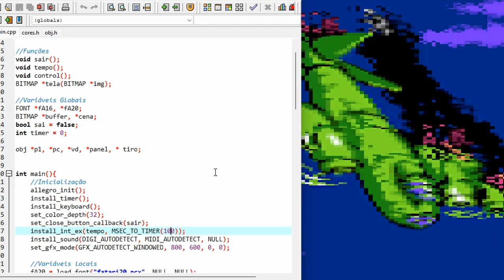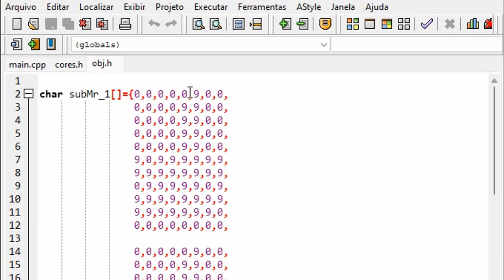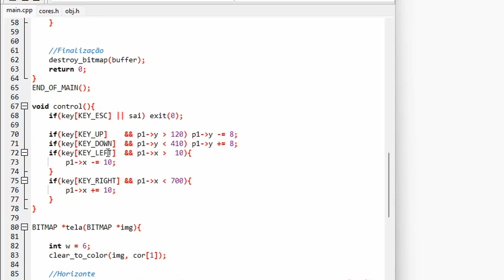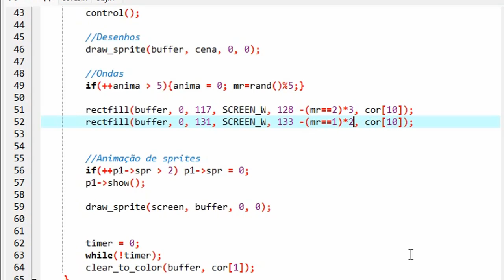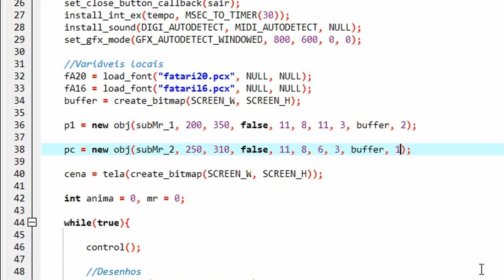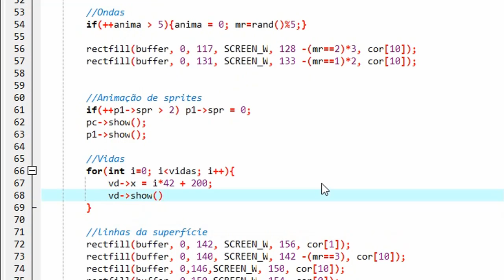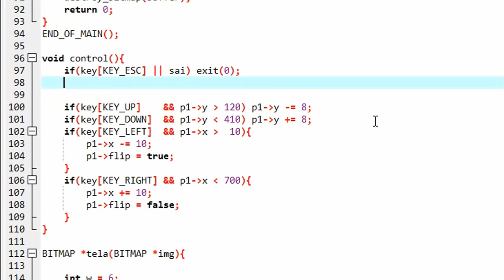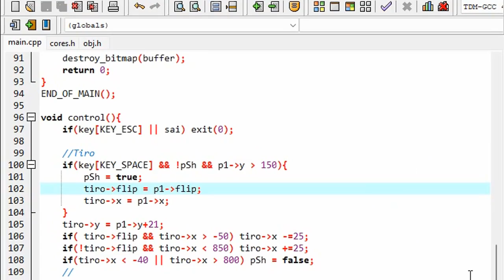Sea Quest Allegro C++ 2ªPart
Sea Quest Atari2600 Allegro C++ 2ªPart